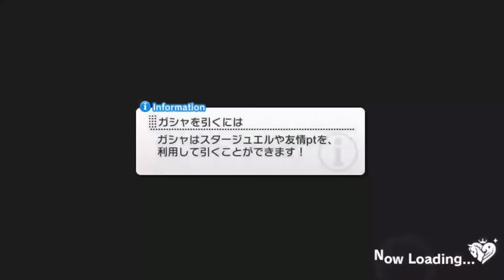ことよろ【デレステ】Happy New Yeah! MASTER 初見でやってみた。